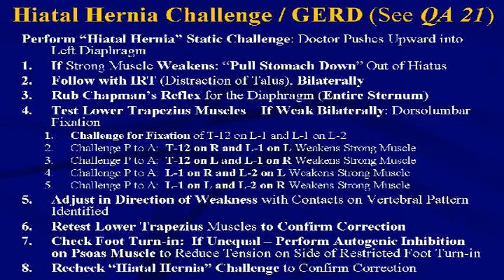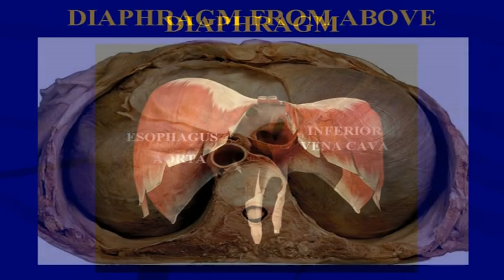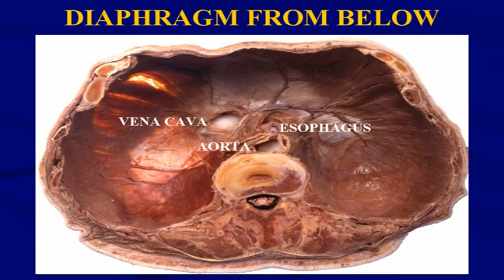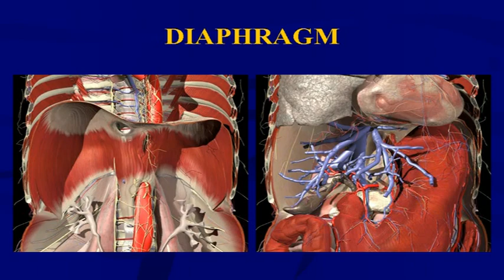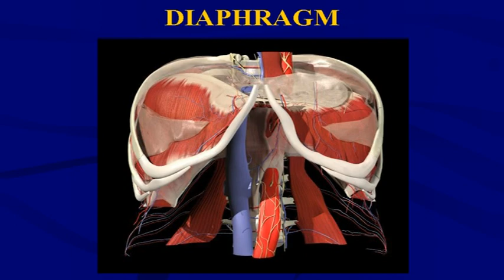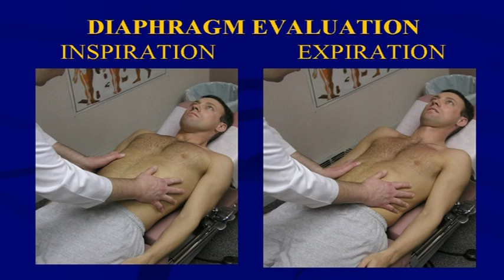The Body's 'Second Brain' (Treating a Hiatal Hernia)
In Quintessential Applications Session 8, you’ll learn more about the “second brain” of the body and how it affects your patient’s presentation. By watching this section you’ll improve your ability to treat patients through a greater understanding of digestive related muscles, as well as how to treat aberrant function within the digestive system.